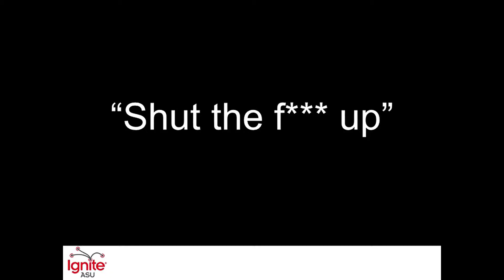Ignite@ASU Spring 2019: Diana Chen - "Shutting Up & Speaking Up"